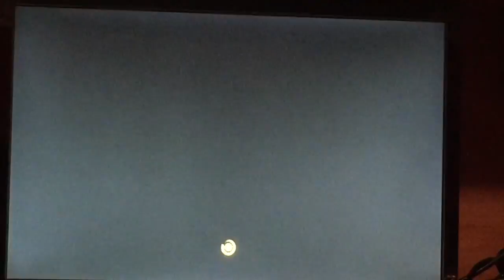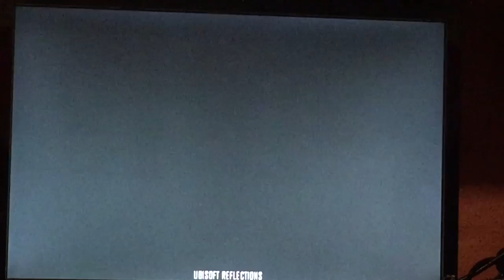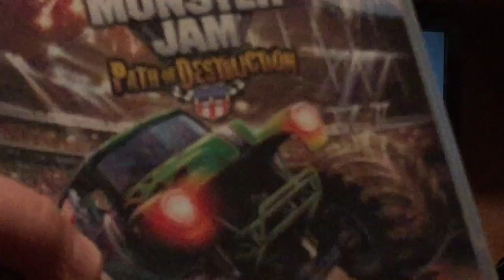Driver San Francisco story mode part 28 FiNAL of story mode